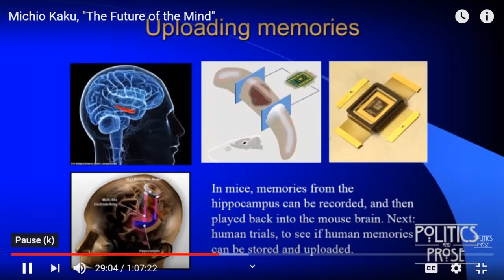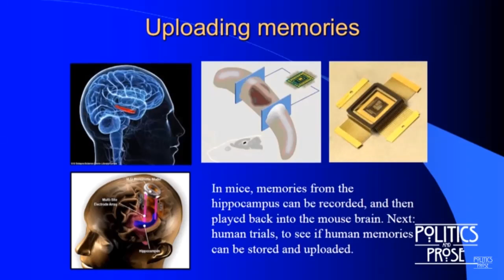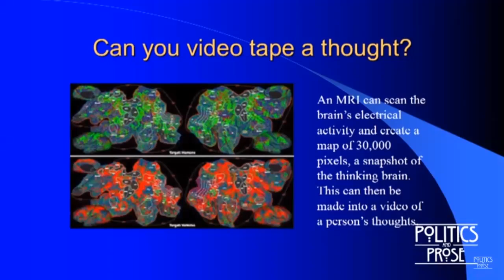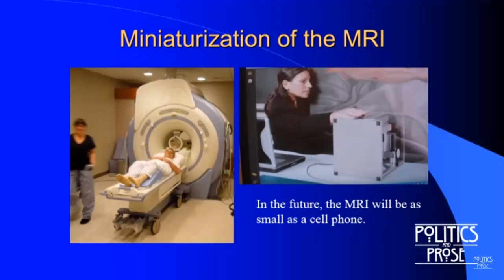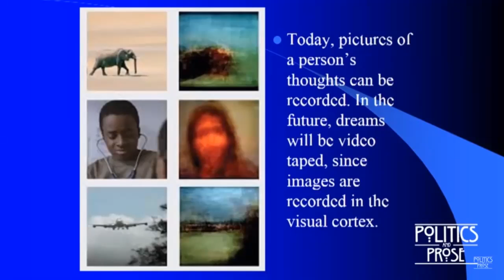On The Future of The Mind by Dr Michio Kaku SalesVision Video Challenge Day 82/100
The #1 Bestseller in 2014 "The Future of The Mind" written by physicist Michio Kaku where he talks about the frontiers and the future of human consciousness and how it connects to his work as a physicist.

As part of a series of videos for SalesVision 100 Video Challenge

4 Simple  Steps To Generate Customers, Sales or Leads Online